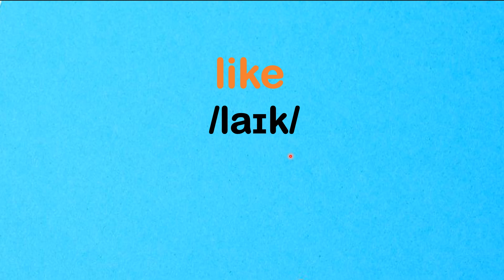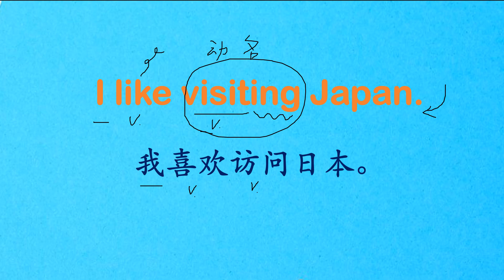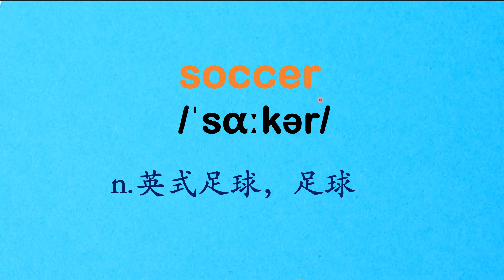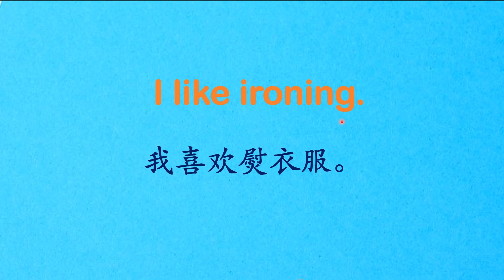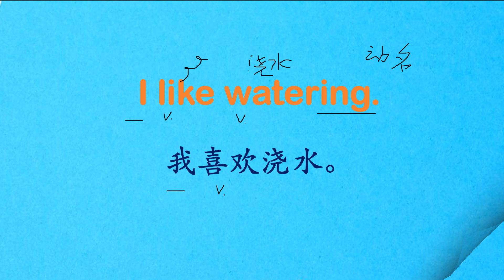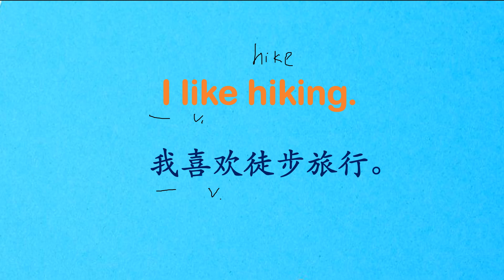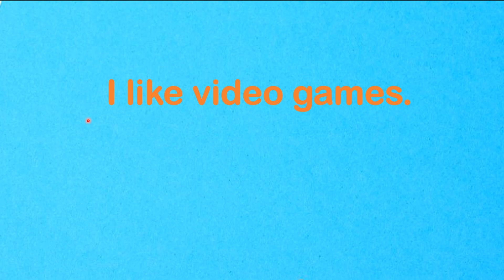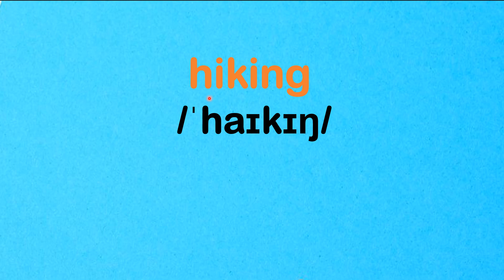02 零基础英语口语：I like 记单词连句子 从不会说到流利说02. June 21st,2023